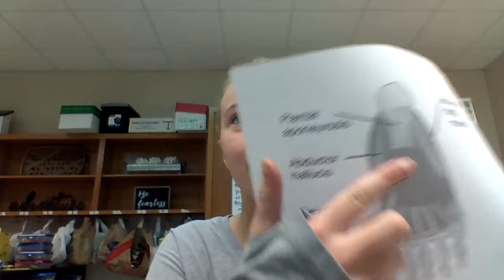Pack and Roll by Darby G